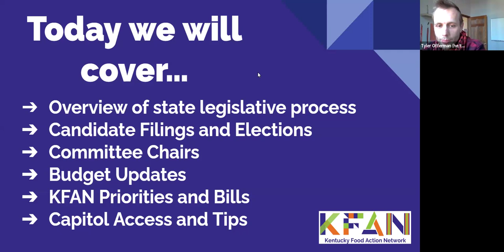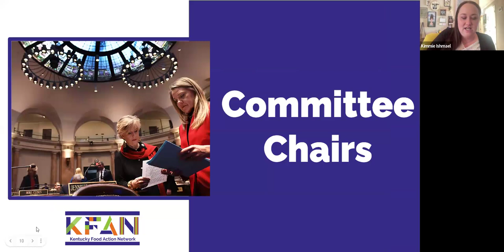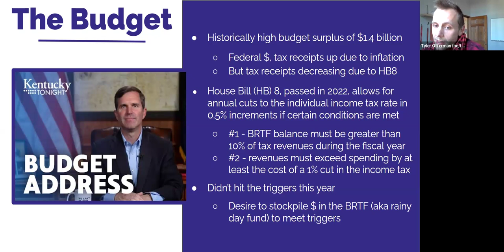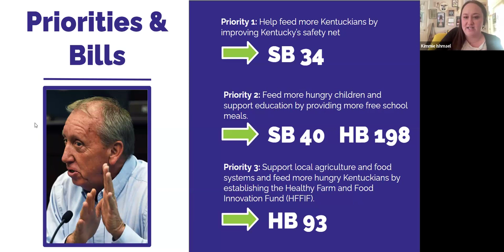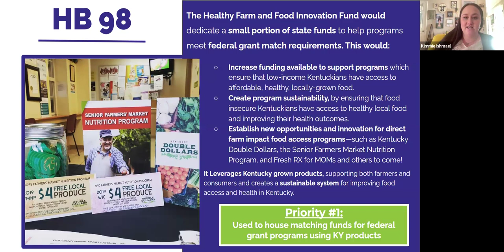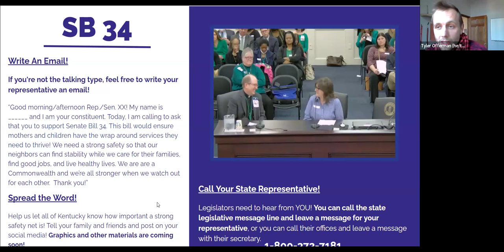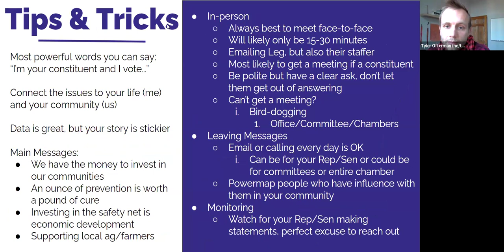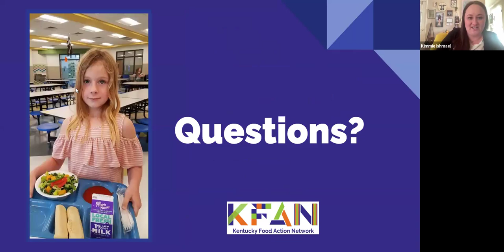2024 General Assembly Training: People, Process, Politics, Policy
KFAN staff, Kimmie and Tyler, review the legislative process, upcoming house and senate elections, bills to watch this session, and capitol building accessibility.